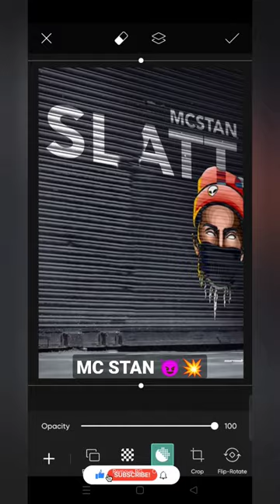MC STAN PHOTO EDITING BACKGROUND CHANGE 😈💥@Mc Stan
MC PHOTO EDITING BACKGROUND CHANGE 😈💥

NEW FULL VIDEO MC STAN SWAG COMMING SOON 💥

YOUR QUERIES _

MC Stan
MC Stan photo editing
basti ka hasti
PicsArt realstic background change
PicsArt mc Stan photo editing
Lightroom colour grading
SB Edit Official